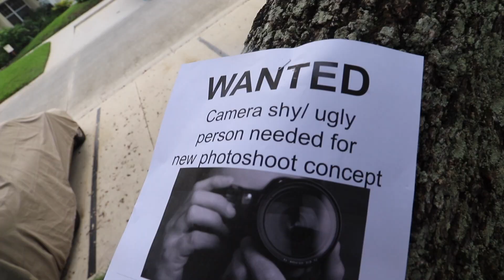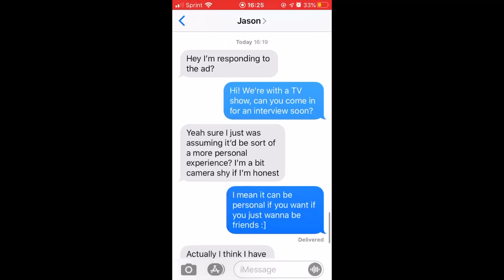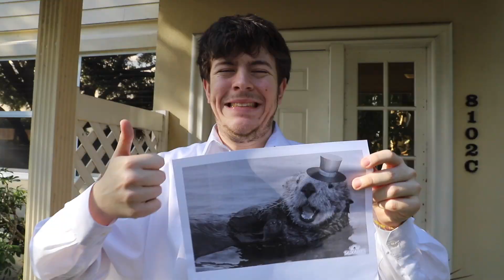Dylan for You (Nathan for You Parody)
This is a parody of Comedy Central’s show Nathan For You. We have Dylan helping out businesses in unique ways that could or could not be legal.